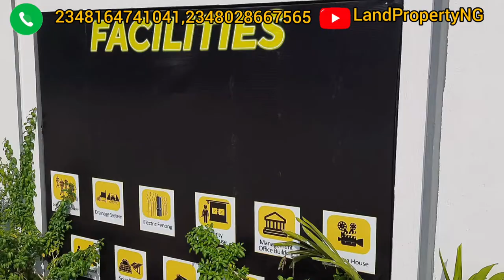Why You Should Invest In LEKKI PRIDE ESTATE Now!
LEKKI PRIDE ESTATE, ABRAHAM ADESANYA

Lekki Pride is an estate that offers apartments tailored to meet your highest standards, with excellently designed luxury homes, that bring comfort, luxury, and appreciation over time.

Lekki Pride  estate is strategically located at Ajiwe Bus Stop, by Abraham Adesanya Roundabout, Lekki-Epe Expressway.

Lekki Pride estate comprises of tastefully finished and semi-finished:
1, 2, and 3 Bedroom Apartments
2 and 3 Bedroom Terraces + BQ
3 and 4 Bedroom Semi-detached + BQ

NEAREST LANDMARKS:
LEKKI PRIDE ESTATE shares proximity with Ajiwe Police Station, Agofure Motor Park, and Abraham Adesanya Roundabout.

LOCATION: Ajiwe Bus Stop, by Abraham Adesanya Roundabout, Lekki-Epe Expressway.

INTRODUCTORY SELLING PRICE (OFF PLAN):
1, 2, & 3 BEDROOM APARTMENTS
👉1 Bedroom Apartment – ₦25,000,000
👉1 Bedroom Maisonette – ₦32,000,000
👉2 Bedroom Apartment – ₦31,000,000
👉3 Bedroom Apartment – ₦35,000,000

TERRACES
👉2 Bedroom Terrace +BQ – ₦42,000,000(SOLD OUT)
👉3 Bedroom Terrace +BQ – ₦50,000,000 (SOLD OUT)

SEMI-DETACHED DUPLEX
👉3 Bedroom Semi-Detached + BQ – ₦57,000,000 (SALES CLOSED)
👉4 Bedroom Semi-Detached + BQ – ₦65,000,000 (SOLD OUT)

PAYMENT PLAN: Payment can be spread for up to 12 months with interest.
6 Months – Outright payment
12 Months – 10%

AGENCY FEE: No

FEATURES
• 24-hours Power Supply
• Electric Fencing
• Security Gatehouse
• Management Office Building
• Cinema House
• Recreational Centre
• Estate Gym
• Smart Home Features and so much more!

LEKKI PRIDE ESTATE, where luxury meets convenience.

CLIENT APPRECIATION OFFER!

BUY THIS PROPERTY THROUGH US AND GET ANY OF THE FOLLOWING SPECIAL GIFT ITEM:

PLATINUM PACKAGE
i. Deep Freezer
ii. Smart TV (43 Inches)

not want.